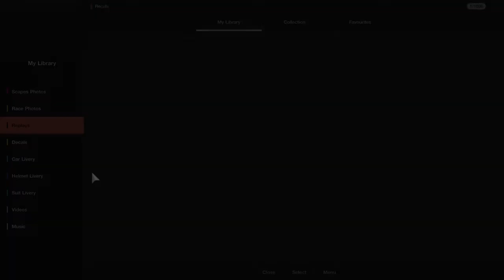Gran Turismo™SPORT - Monza Renault Megane Gr4 (online race)